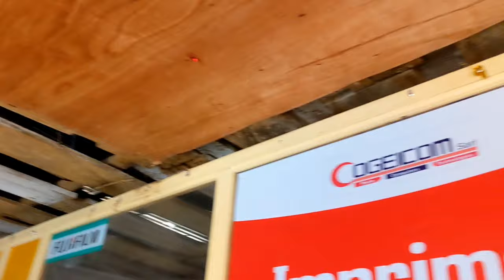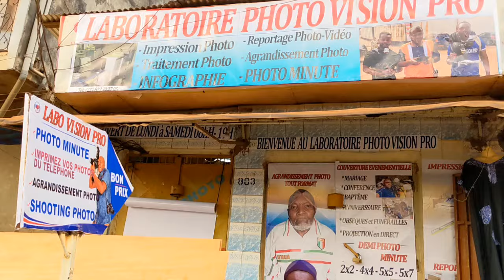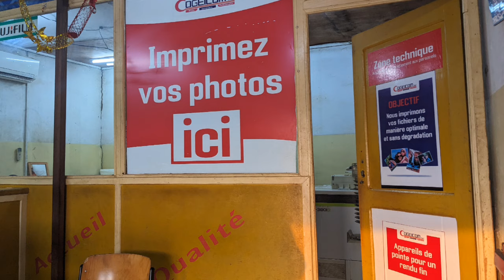Les jeunes présentent les paquets d'ar.gent ces jours ci sur inter.net jusqu'à moi même j'ai peur 😳😳